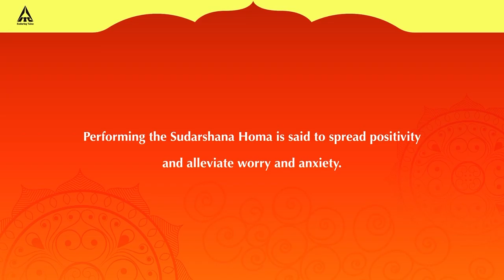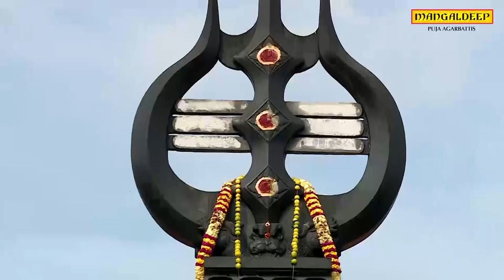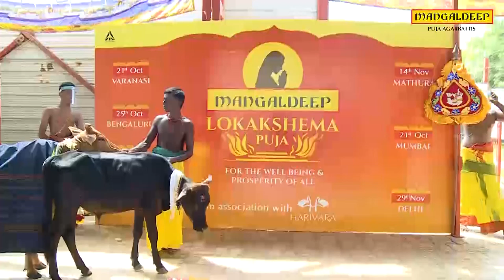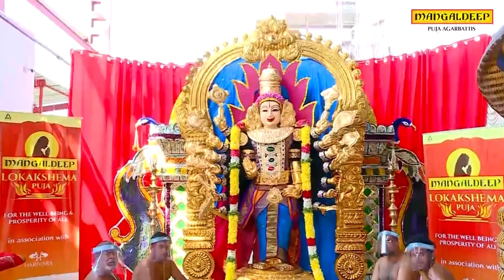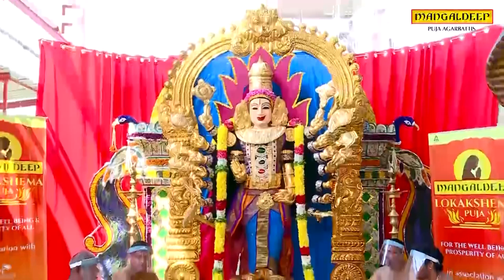Sudarshana Homa - Mangaldeep Lokakshema Puja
Watch the third Lokakshema Puja - Sudarshana Homa performed live at Chennai in association with Harivara.

At times of stress and uncertainty, such as these, our prayers to God provide us hope, positivity and peace. Join Mangaldeep for the Grand Lokakshema Puja across 7 cities with over 200 priests - a selfless prayer for the well being and prosperity of all.

Upcoming Pujas & Dates
8th November - Durga Homa
14th November - Vishnu Sahasranama and Mahalakshmi Homa
21st November - Dhanvantari Homa
29th November - Rudra Homa

For more pujas, mantras, shlokas & bhajans, download the Mangaldeep Devotional Mobile App